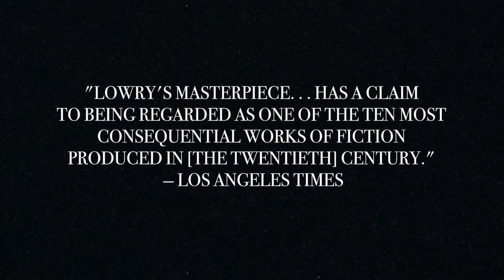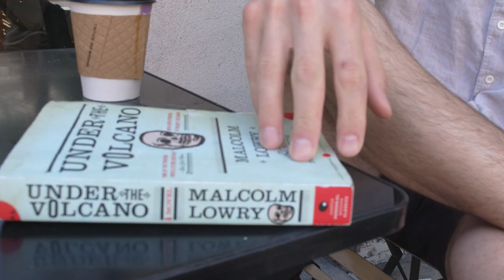Episode #1-1 Meet with Paul / New York Visual Diary / PI BAKERIE, Reading and Fiction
Please use the cc button to set subtitles for English and Korean.
Other languages will be translated from English by google translate so it may sound a bit weird.
If you want to see the original caption, please switch it to English! Hope you enjoy the video!

한글자막과 영어 자막이 있습니다. 오리지날은 영어 자막으로 봐주세요.

This is imageimageimage's first episode.
We meet Paul Donovan who is an actor and model based in New York City. We meet at pi bakerie in Soho, New York which is his favorite bakery, and talks about his reading and fiction.

imageimageimage 채널의 첫번째 에피소드 입니다.
뉴욕의 배우이자 모델인 폴 도노반을 만났습니다. 소호에 있는 그가 좋아하는 베이커리에서 만나 요즘 읽고 있는 책, 그리고 픽션에 대하여 이야기를 나눴습니다.

Shot with BMPCC 6K PRO

newyork underthevolcano fiction actors models film PI BAKERIE

Under the Volcano